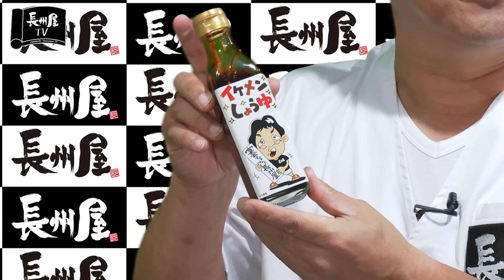長州屋 ホットプレートで瓦そば 山口市国宝瑠璃光寺観光バージョン 瓦そばの鉄人上田社長 自称観光大使(笑)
山口 長州屋の名物社長！上田社長が国宝瑠璃光寺で瓦そばをクッキング。
長州のジャニーことジャニー上田社長の爆笑クッキングを見逃すな！！！